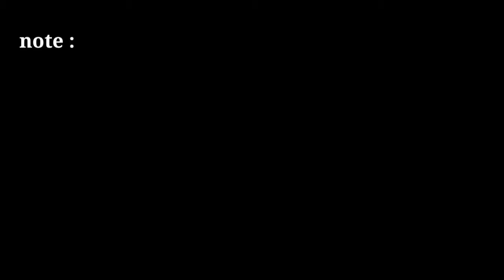no copyright news effect | news green screen| news template|free green screen|news frame | only tips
news template

2021 news green screen template

news frame

news effect

only tips